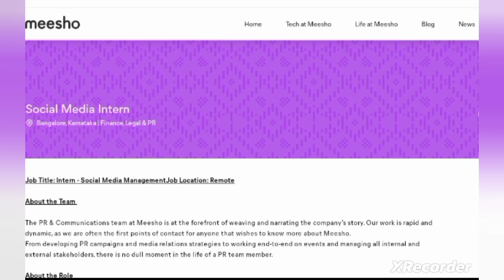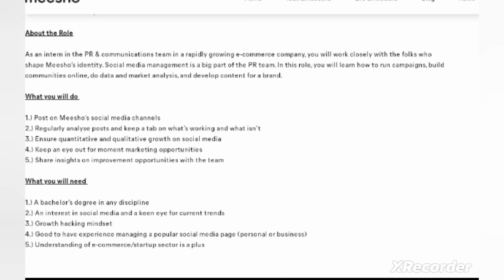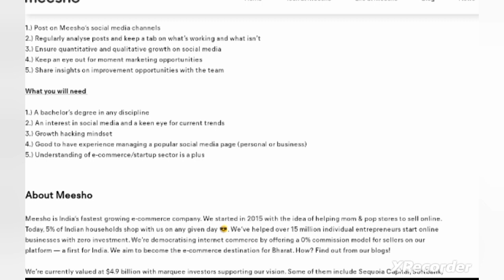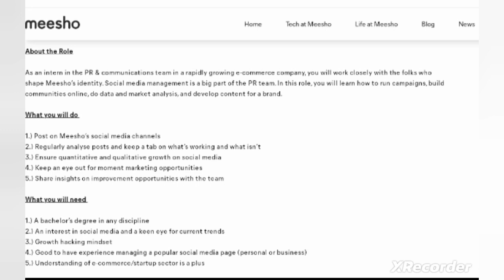Meesho Social Media Manager Intern Work From Home Job, Meesho work from home job,